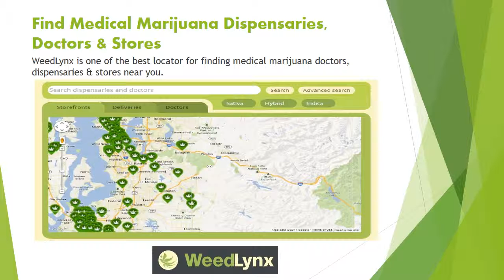Find Medical Marijuana Doctors & Dispensaries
WeedLynx is one of the best place to find the medical cannabis doctors, dispensaries & storefronts. WeedLynx is also one of the best source for latest Weed news & articles. So visit WeedLynx today